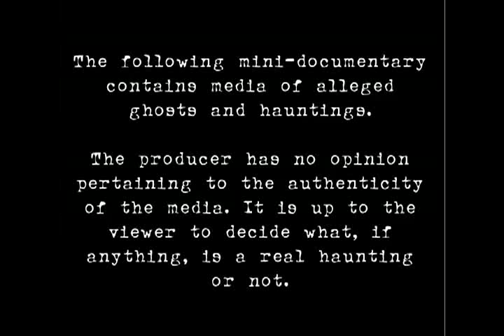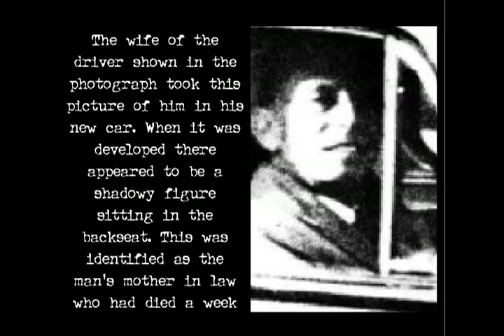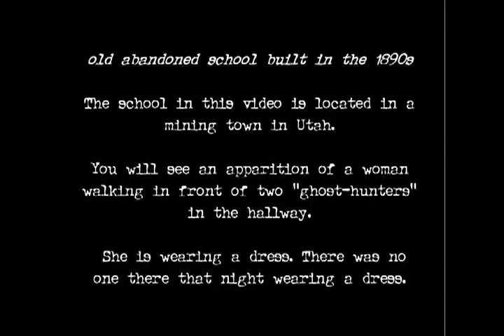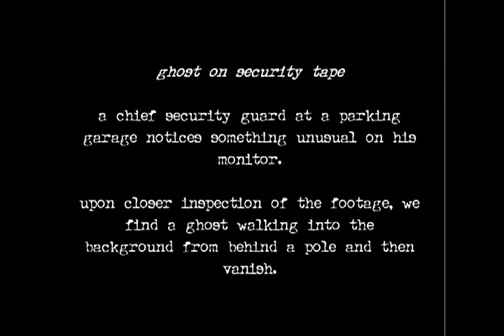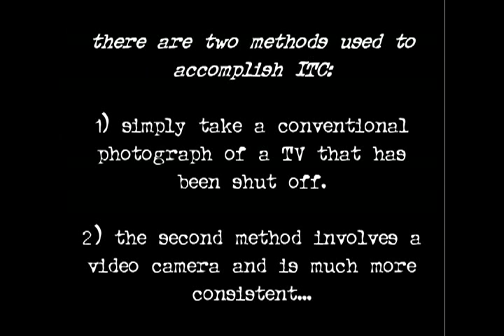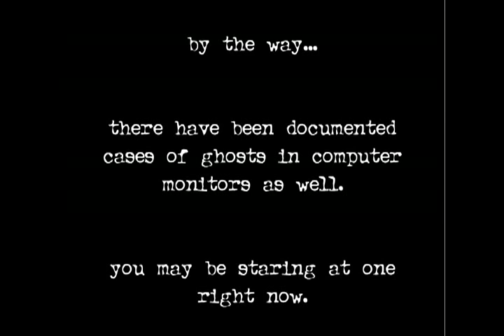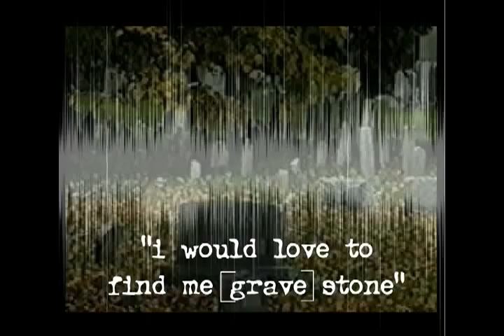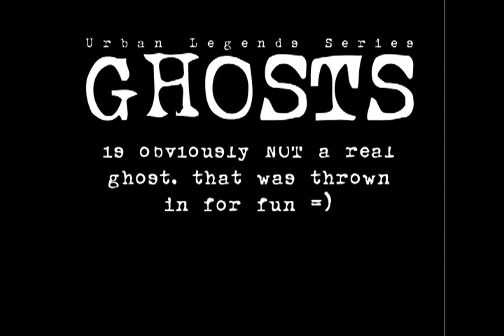JK Cinema - Urban Legends Series - III - Ghosts